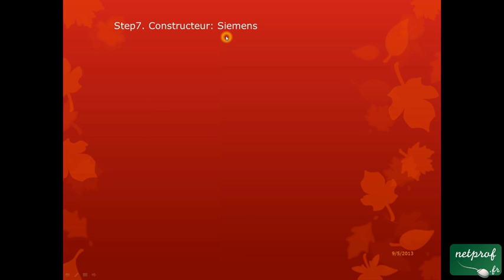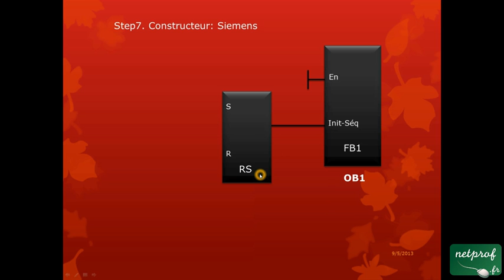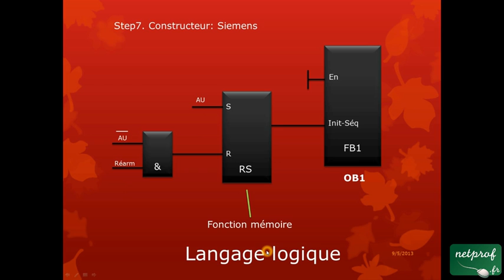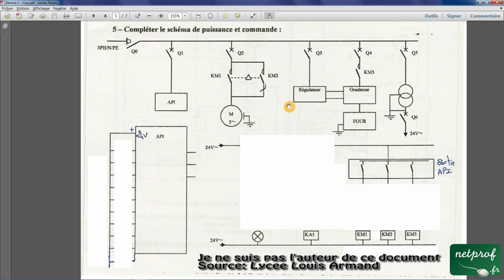002 / 016 GEMMA / Programmation d'un forçage avec Step7 de Siemens